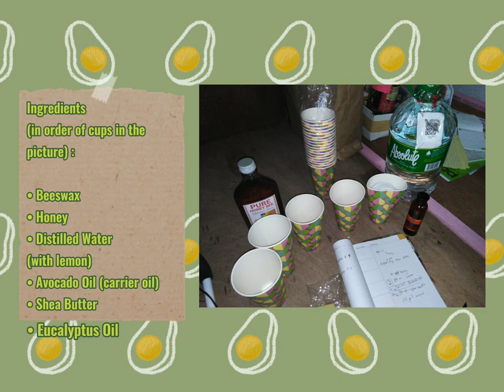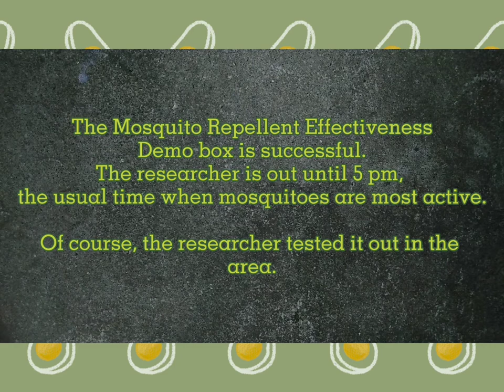Avolotion: Natural Mosquito Repellent Lotion Product Review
Grade 12 RESILIENCE
of Arandia College Inc.,